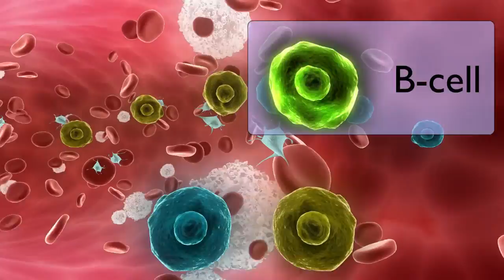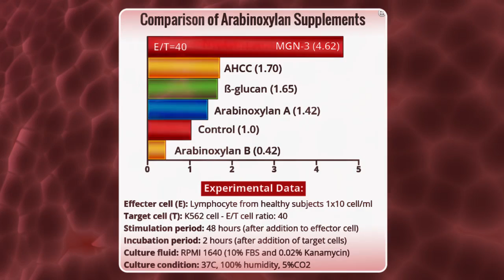MGN supplement 3d animation